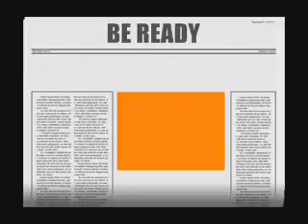the worriors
these worriors are extremely dangerous
and they are up against each other